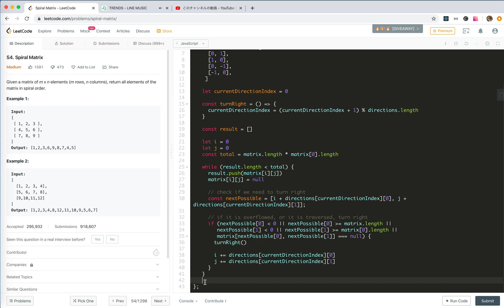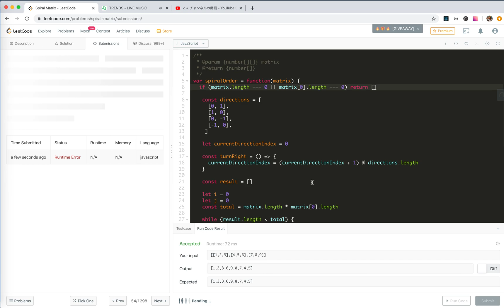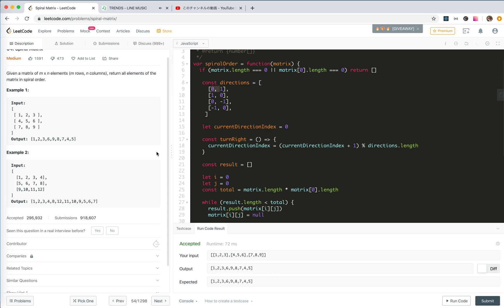leetCode 54 Spiral Matrix | JSer - algorithm and JavaScript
54 Spiral Matrix
Nothing fancy, just do the implementation. Only thing that might help is the way of handling direction, which could be expressed in vector.

and currently practicing leetCode online. If you are interested, maybe we can learn together.